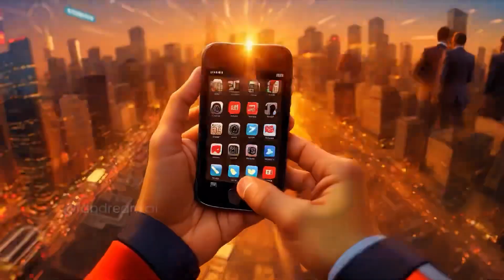La Evolución de la Comunicación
Autor Fabdream